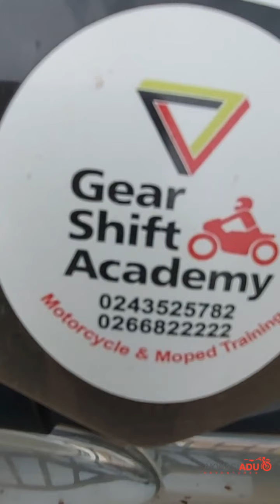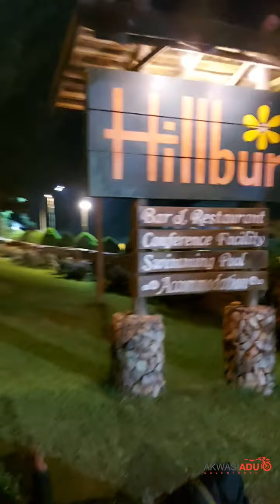Exploring Ghana on 2 wheels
Breathtaking views.